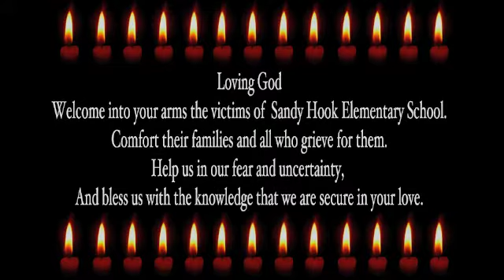Tears for Victims of Sandy Hook Elementary School